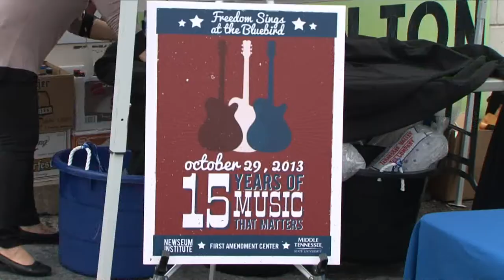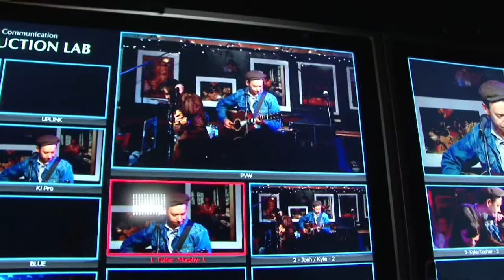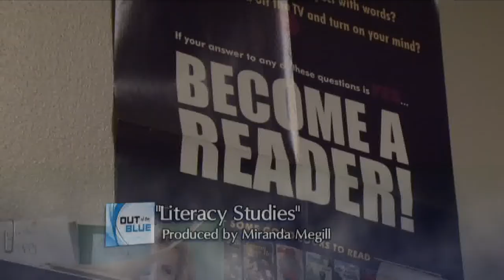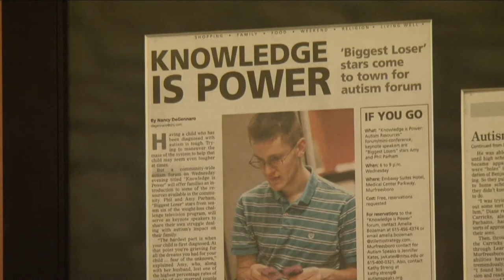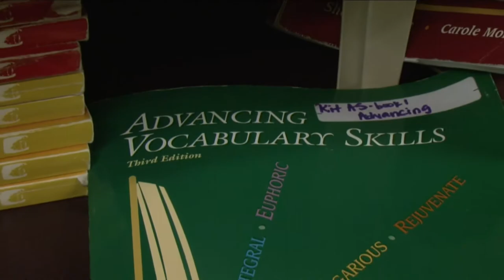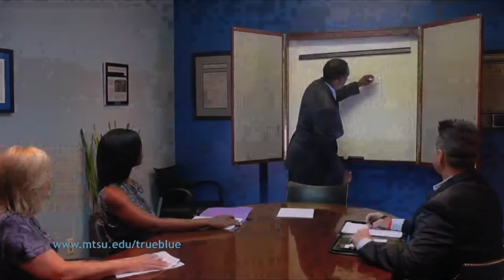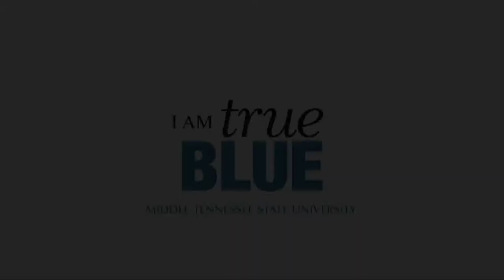Out of the Blue DEC 2013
On this episode of "Out of the Blue":

• "Ginseng Initiative"
• "Freedom Sings"
• "VSA National Ornament Artists"
• "Barry Gibb visits MTSU"
• "Literacy Studies"
• "MTSU Sports Highlights"
• "Tennis Facility Groundbreaking"